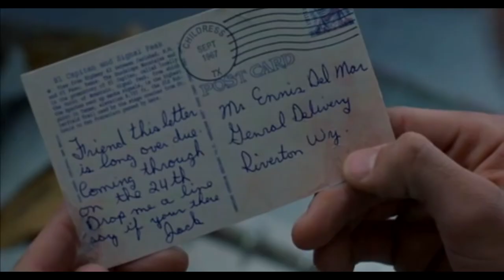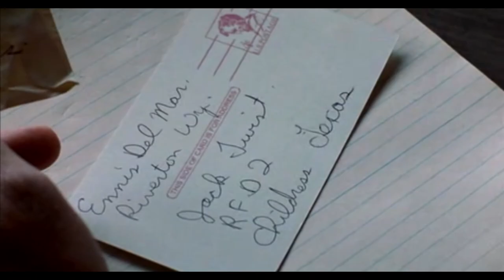Brokeback Mountain (2005 film) - A Tribute for Jack and Ennis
I love this film so much! That's why I made this video to remember Ang Lee's masterpiece, to remember how LOVE can DEFY anything, and to commemorate Heath Ledger (rest in peace).

I still can't get over this film... specially when I hear or think about Willie Nelson's song cover of "He Was a Friend of Mine" (originally composed and produced by Bob Dylan). By the way, this story was originally written as a short story by Annie Proulx

Directed by: Ang Lee

Produced by: James Schamus, Larry McMurtry, Diana Ossana

Screenplay by: Larry McMurtry, Diana Ossana

Starring: Heath Ledger, Jake Gyllenhaal, Anne Hathaway, Michelle Williams

Cinematography: Rodrigo Prieto

Editing by: Geraldine Peroni, Dylan Tichenor

Studio: River Road Entertainment, Good Machine

Distributed by: Focus Features

The video and song used was not mine.